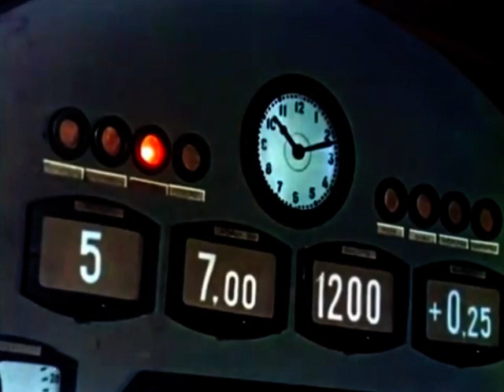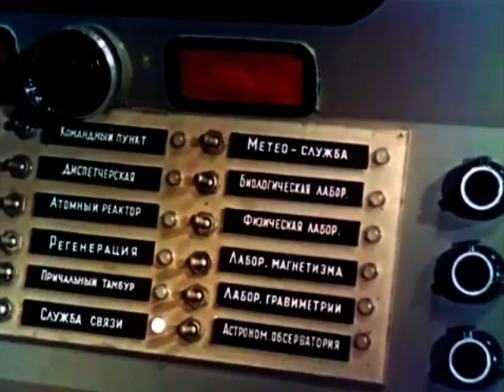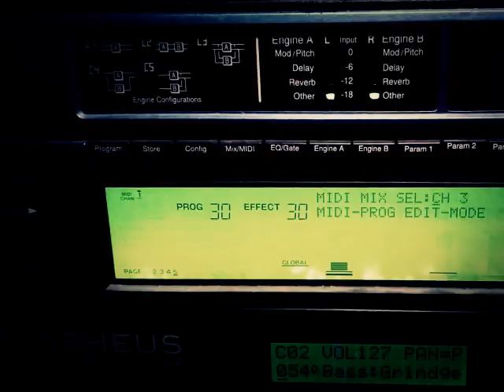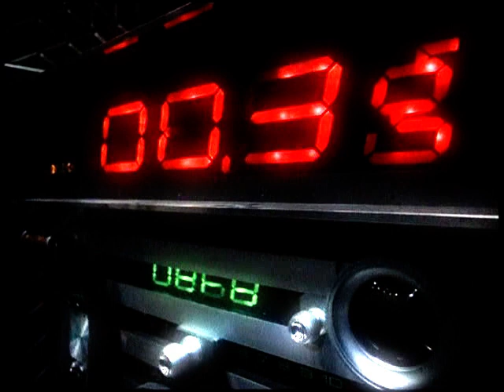Baykonur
My original tune based on late 70’s space disco style. It is tribute to vintage soviet Sci-Fi movies also.

Following movies was used in clip:

„Inquest of Pilot Pirx”, directed by Marek Piestrak, 1978.
„Per Aspera Ad Astra”, directed by Richard Viktorow, 1981.
„Planet of Storms”, directed by Pavel Klushantsev, 1962.
“Road to the Stars”, directed by Pavel Klushantsev, 1957.
“Solaris”, directed by Andriej Tarkowski, 1971.
„Teens in Universe”, directed by Richard Viktorov, 1974.
“The Universe”, NASA documentary, 1970.